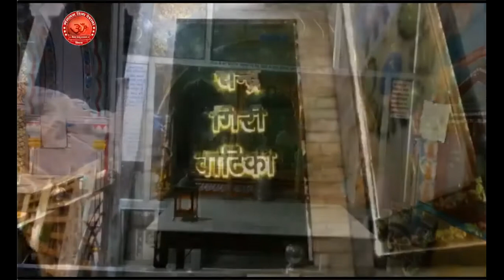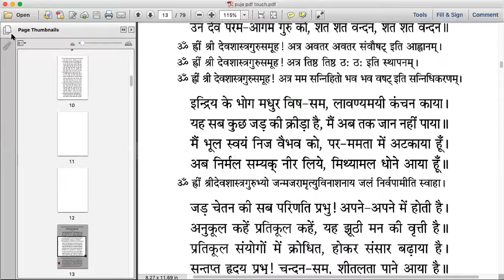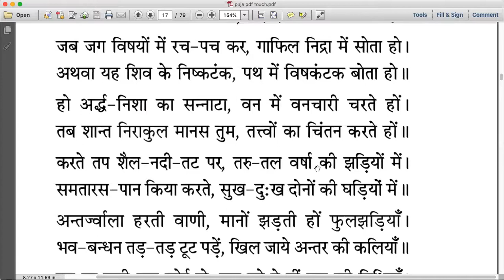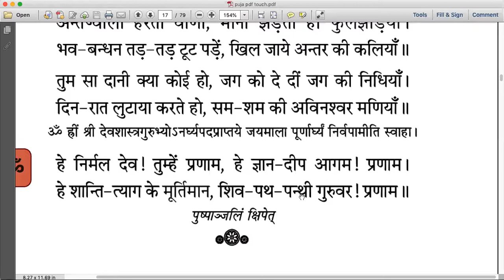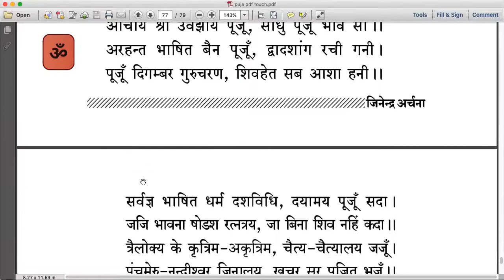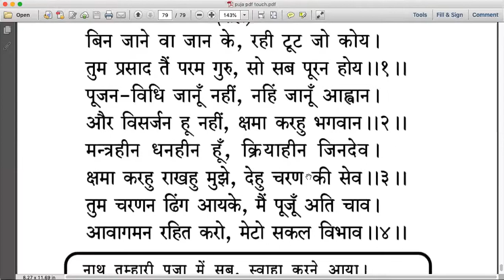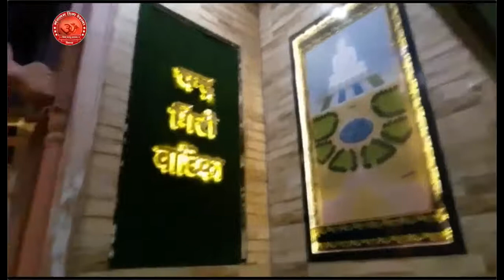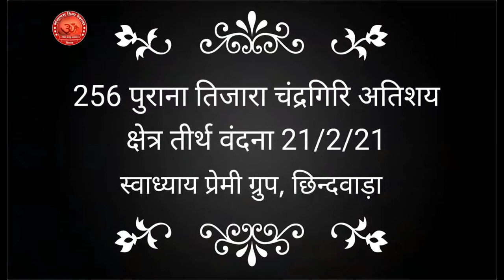Dev Shastra Guru Poojan Babu Yugal ji krat & Pravchan Sm Ka 144....09/04/21